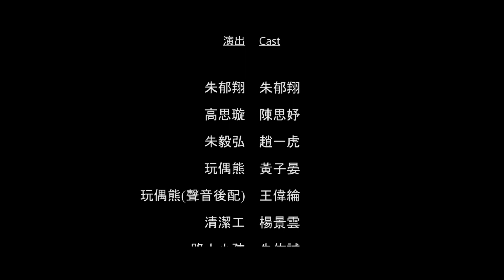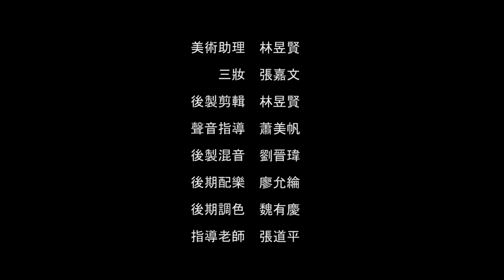《禮物》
劇情簡要
小男孩在家中尋找著他珍愛的泰迪熊，卻因此和剛搬來一起生活的繼母起了爭執。無能的父親無法保護他，他在遭受繼母的虐待之後決定離家出走。小男孩收拾著自己的行李到了街上，漫無目的地走著.

團隊名稱
《禮物》劇組

指導老師
張道平